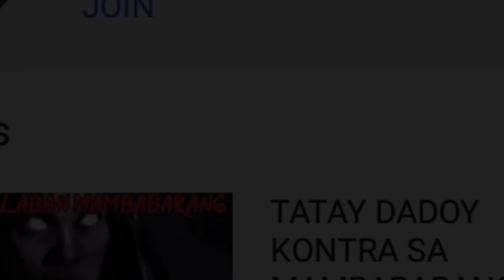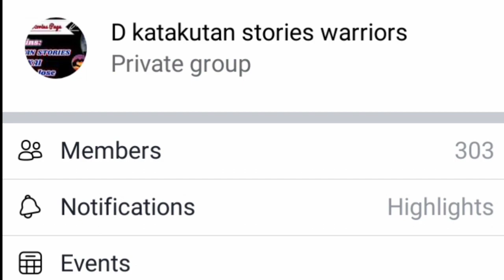PAGTATAPOS -- ANG APAT NA MALALAKAS NA SUNDALO(SARHENTO BARAK,MATEO,ROMANO,AT IGLESIA)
sa pagpapatuloy nang buhay nang mga magigiting na sundalo muling maususbukan ang kanilang lakas at galing sa pakikipaglaban.nang mapunta sila sa isla nang poliya..at makakalaban ang mga rebeldeng aswang at mga kagwang